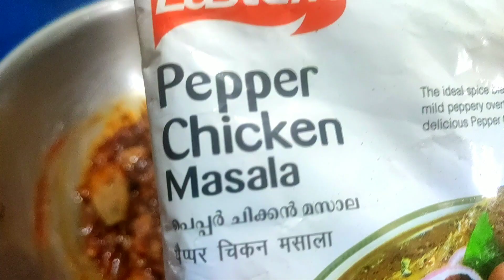Mutton pepper Gravy recipe/How to make mutton masala Curry/Mutton Milagu Kulambu 😋😋